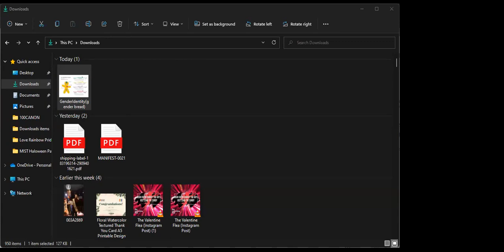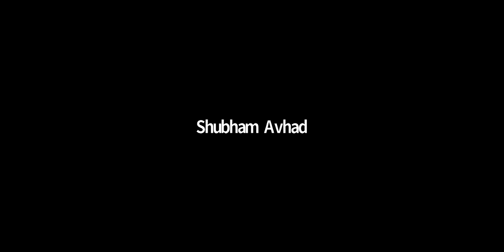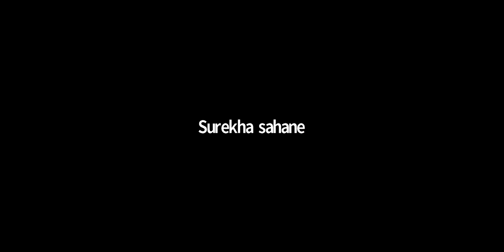Shyam Konnur, Pune , delivered a lecture on Gender Sensitivity and Understanding LGBTQIA+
Nashik Shikshan Prasarak Mandal's Late Bindu Ramrao Deshmukh Arts and Commerce Mahila Mahavidhyalaya,Nashik Road,Nashik organized Gender Sensitization Credit Course from 8th to 14th February 2022. On 9th February 2022, Shyam Konnur,Pune ,  delivered a lecture on Gender Sensitivity and Understanding LGBTQIA+